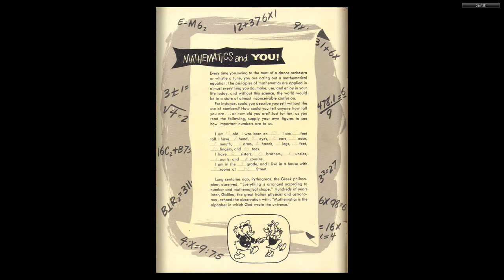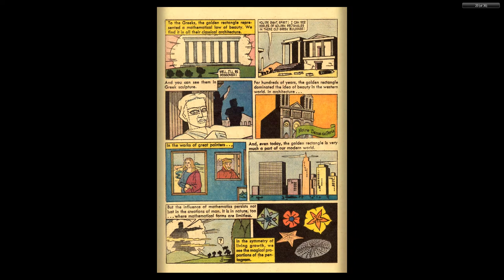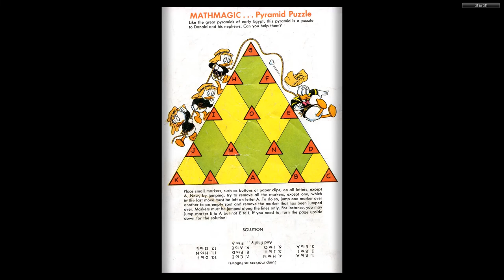DISNEY Dell Four Color Comics #1198 Donald in Mathmagic Land